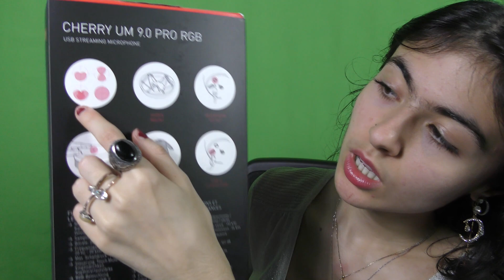ASMR || a mic review (trigger words, mouth sounds, tapping)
Today's ASMR video includes LOTS of whispering, mouth sounds, tapping, trigger words and much more! I hope you enjoy the video; and let the sleep begin. zzzz